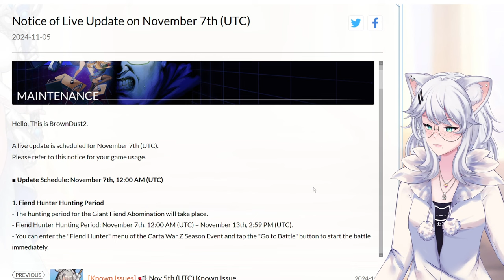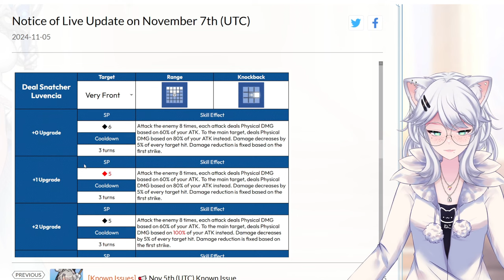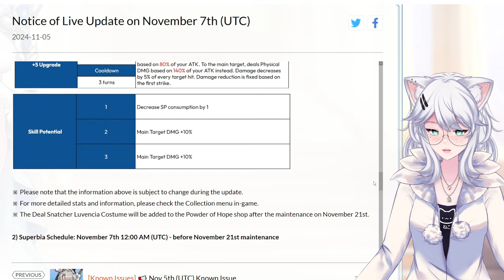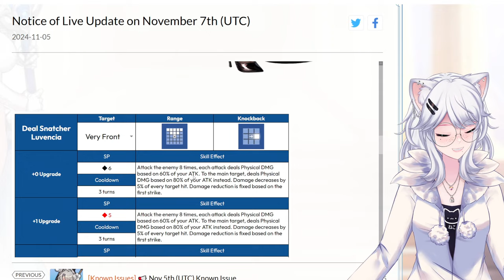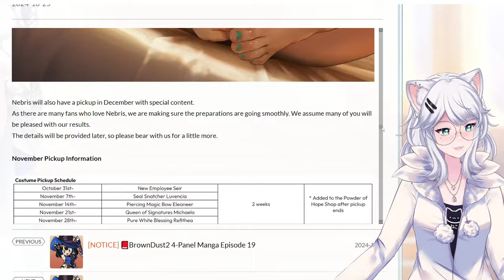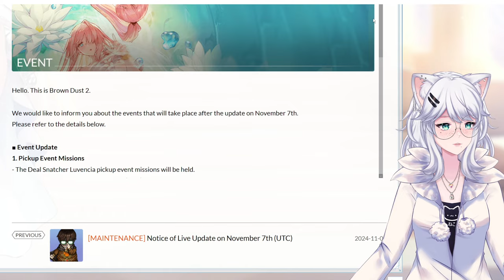WILL THIS GIVE US A HINT ON FUTURE RELEASES?! | Luvencia Patchnotes | Brown Dust 2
In this Video KittyKathee is diving deep into the introduction of Luvencia, the nwest Character! Is this the beginning of a new era for Brown Dust 2? Let's find out together!